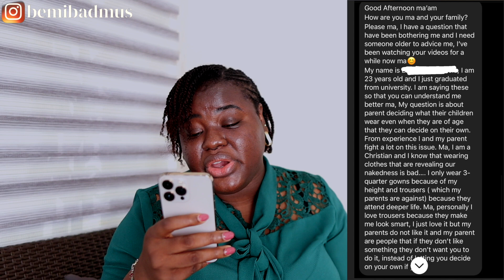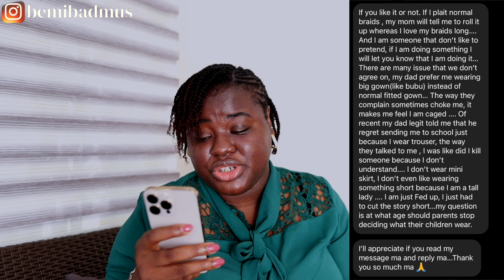If You "hate" living with your Parents, Watch this Video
☀️ About
Hey, I'm Gbemi
Welcome to my Nigerian Lifestyle Channel where I share everything as I learn on
⇢ Motherhood
⇢ Personal life
⇢ Beauty

Bemi
xx